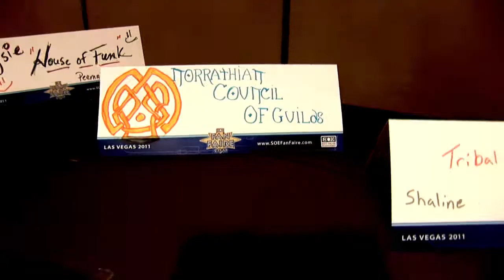SOE Live The celebration G.I.R.L. Scholarship game trailer with lots of girls!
- SOE Live reflects the belief that all SOE players are part of one extended family and presents an opportunity for fans of all ages to meet the talented people behind some of the online world's most successful games. In addition to a slew of social events, SOE will also host developer panel discussions and game-themed live events, giving attendees a chance to voice their opinions of current and upcoming game content. SOE Live will also feature exclusive access to new announcements and beta programs, tournaments, premium swag, and more.